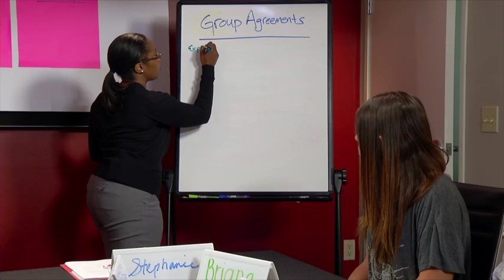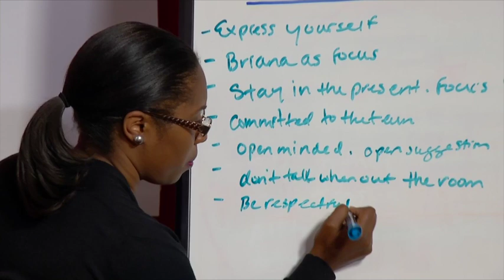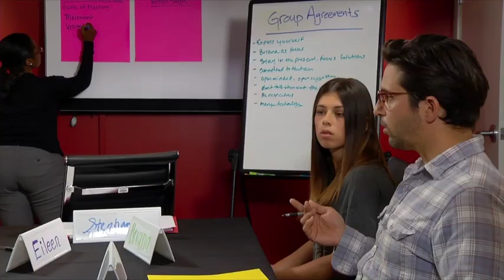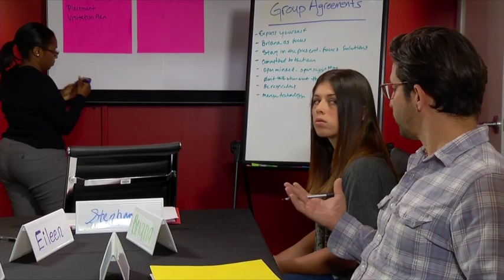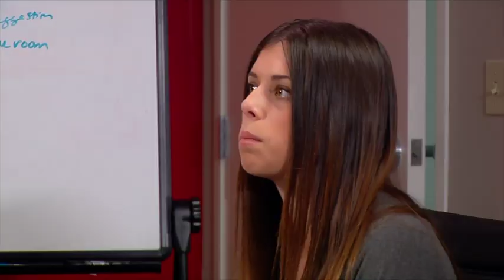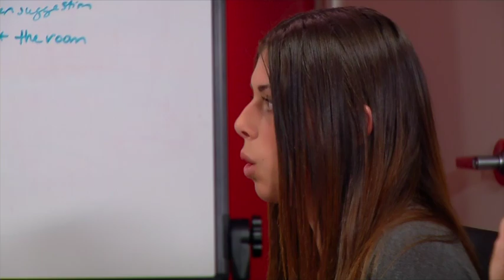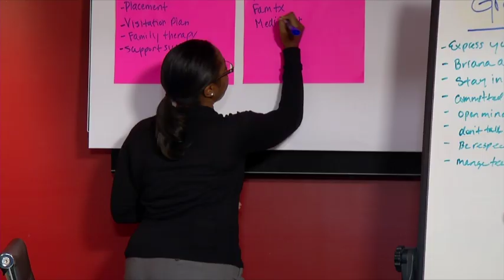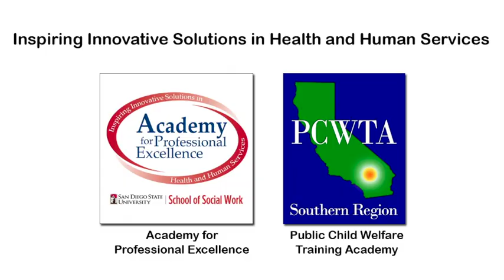Child Family Team Meetings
This video describes the use of child family team meetings for public child welfare workers.

Child Welfare Development Services (CWDS) is a program of the Academy for Professional Excellence at San Diego State University School of Social Work.